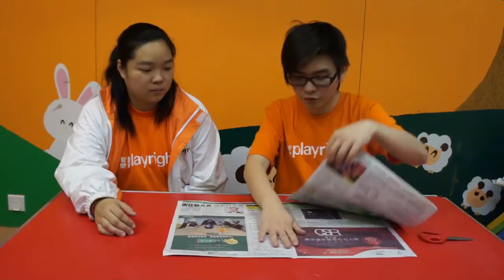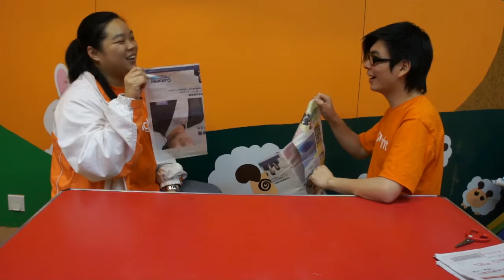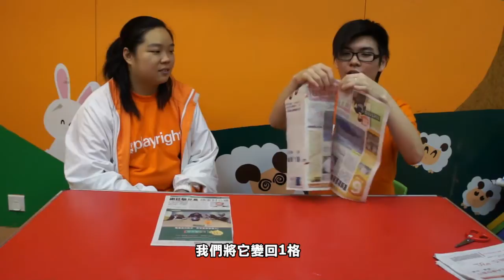智樂家家Play•齊齊Share - 撕紙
遊戲編號: 42
遊戲名稱: 撕紙

主要用具:
報紙、剪刀

玩法:
1. 把報紙摺成三等分
2. 用剪刀在每條摺痕上把報紙剪開，但不要剪斷(約留1cm)
3. 然後每人各持報紙的一端
4. 用力向自己的方向拉
5. 看看誰取得最多的報紙
6. 剩下中間部分的報紙 (有釘孔的一份)
7. 可以把手指穿進釘孔之中
8. 用力向自己的方向拉
9. 看看誰取得最多的報紙